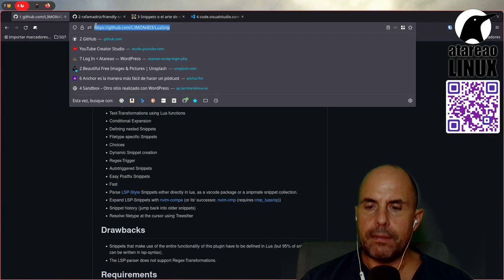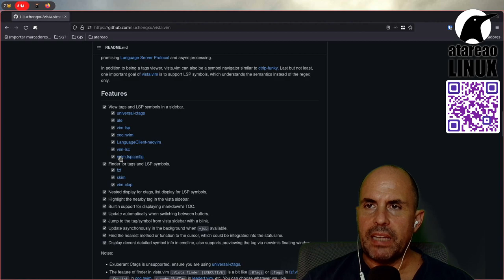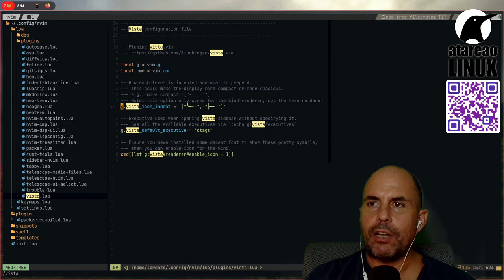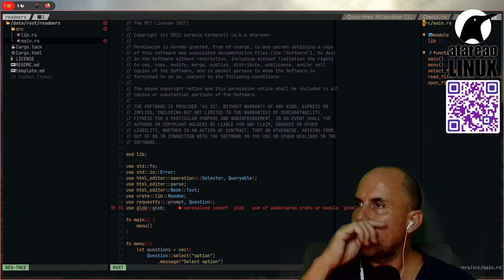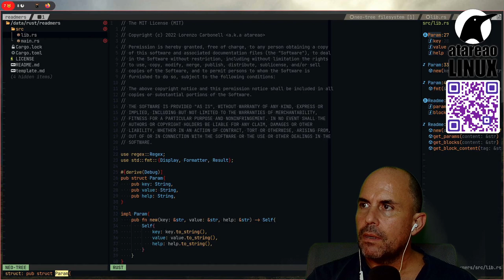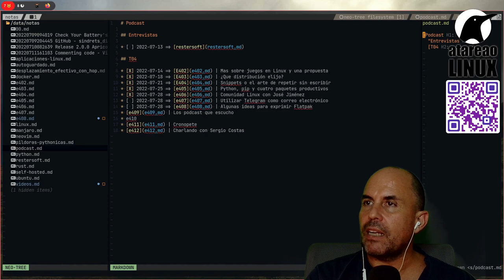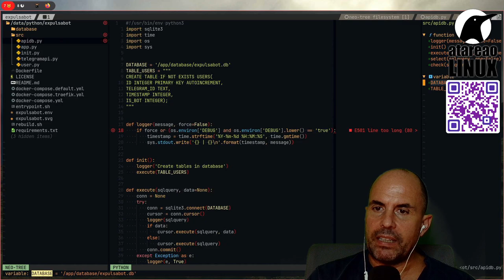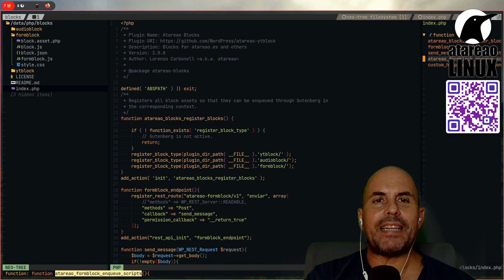Vista. Organiza tu código de forma efectiva en Neovim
Vista es un estupendo complemento para Neovim que te permite ver, localizar y trabajar con tu código de forma espectacular. Puedes de un solo vistazo ver toda la estructura de tu código y moverte con ella de forma mucho más rápido y precisa.